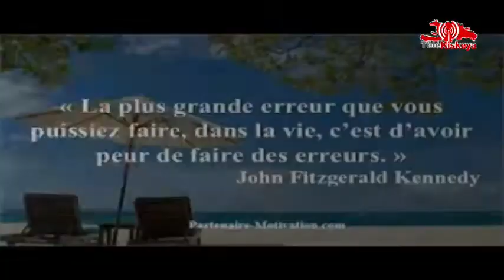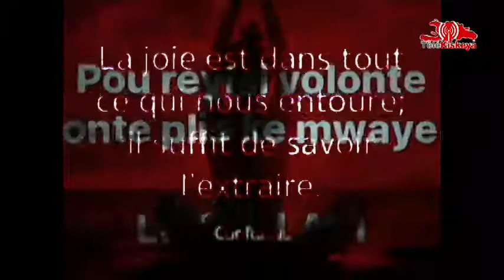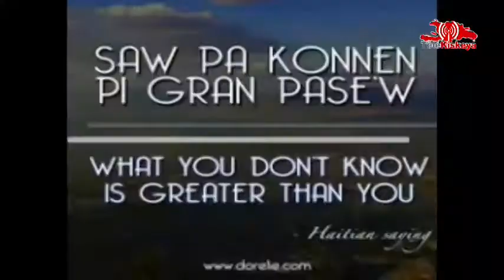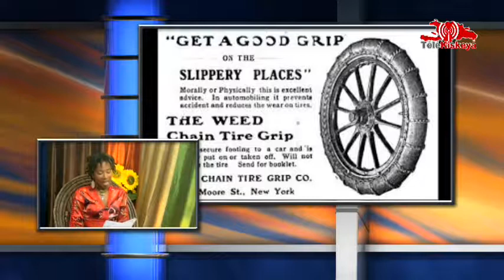HANS BERRY BREDY ET LES FILLES DE LA USB BOISSON LOCALE INVITE FREDERIC SURPRIS Zile 23 Aout 18